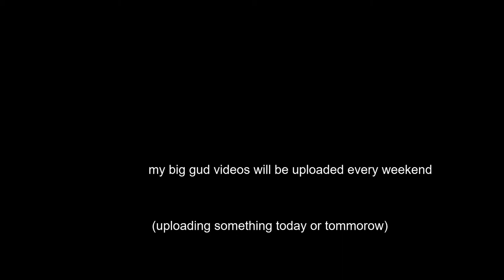Announcement 2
this is a updoot